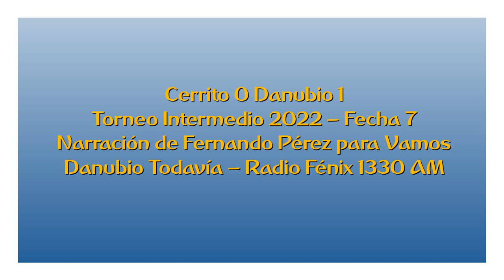Cerrito 0 Danubio 1 - Intermedio 2022 (por Fernando Pérez - Vamos Danubio Todavía)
El gol del partido, por Fernando Pérez y Alberto Avellaneda para Vamos Danubio Todavía en Radio Fénix.